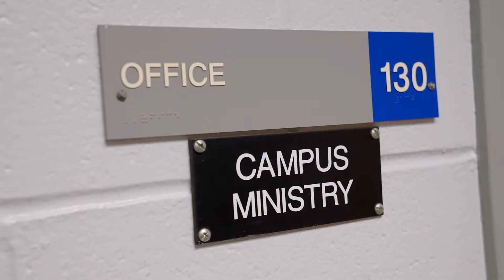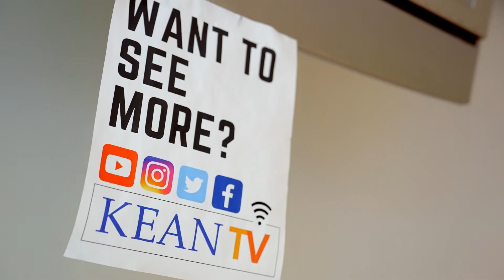Diversity and Inclusivity at Kean | The College Tour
Taha, a senior Communication major studying Media and Film, talks about being inspired by Kean's diversity and inclusivity and motivated to join KeanTV to follow his dream of being in front of the camera.

Kean University provides a world-class education designed to help students climb higher.  As New Jersey's most affordable and first urban research university, student success comes first.
Kean is nationally recognized by U.S. News as a top performer for social mobility and innovation. Across over 50 undergraduate majors, Kean offers competitive academics, state-of-the-art facilities, hands-on learning and research opportunities, faculty mentoring and career preparation, all within a diverse and supportive cougar community just minutes from New York City. Kean cougars graduate ready to succeed, contribute and make a difference in the world.